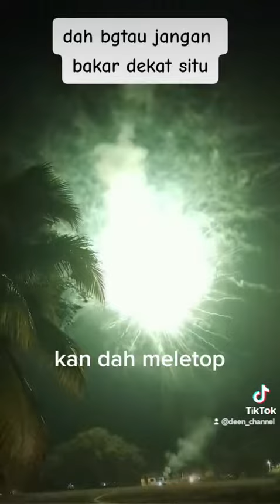Bunga Api Meletup!!